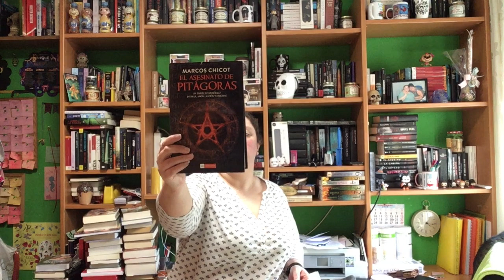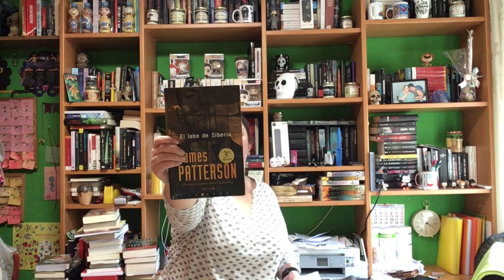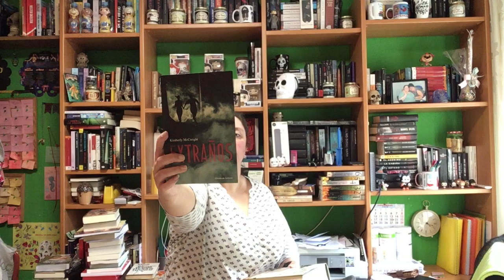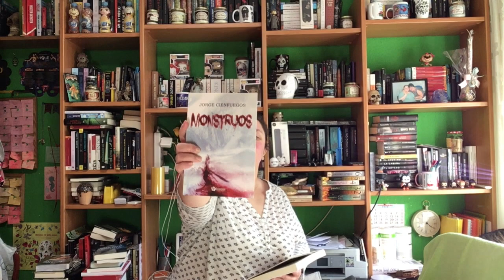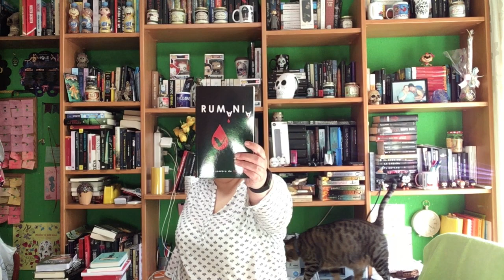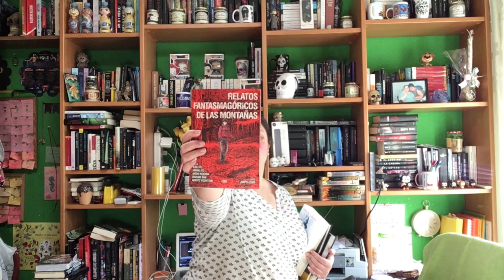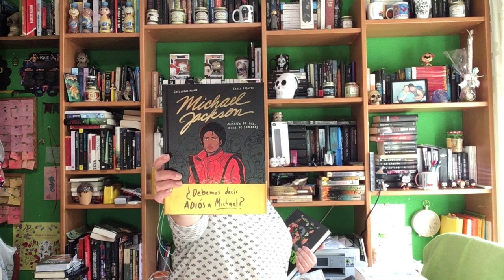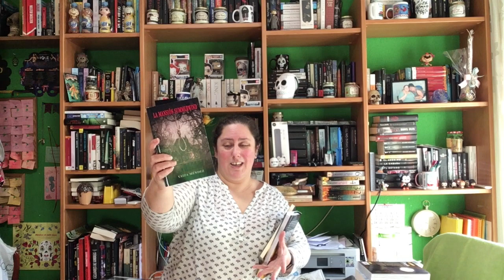Book Haul Noviembre 2020